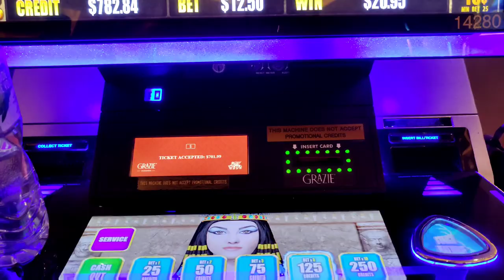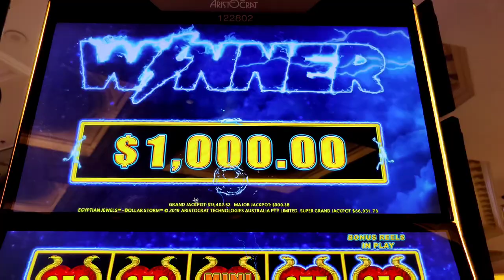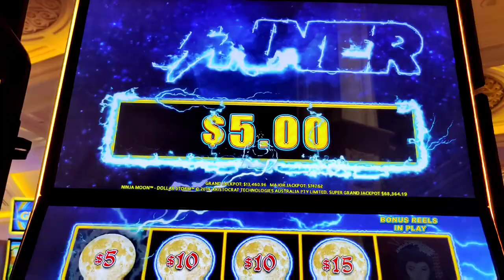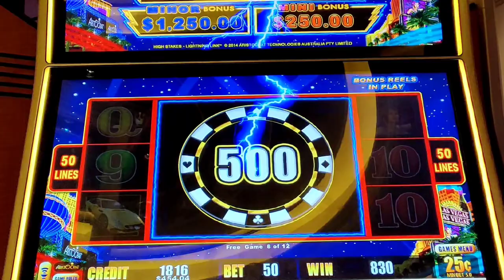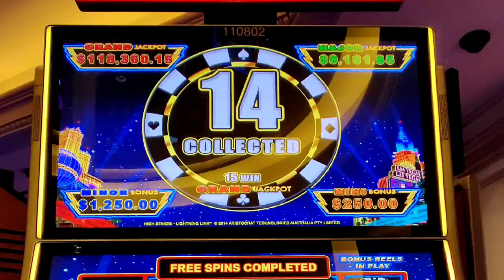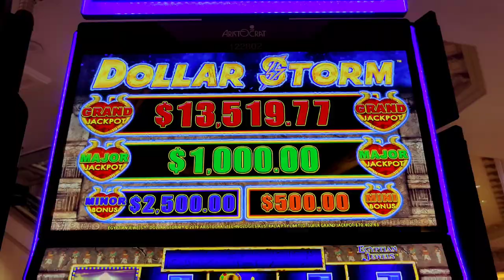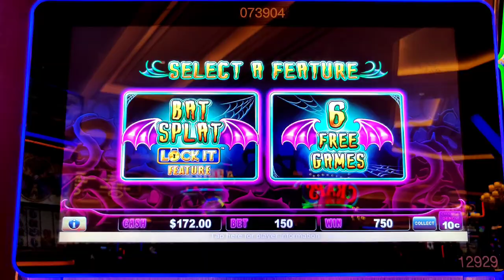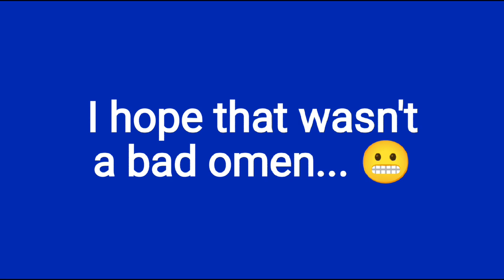How to Start Off a Vegas Trip Right! 2 Handpays on My Favorite Slots!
My July Vegas trip starts off with a bang with 2 handpays on my go to machines at the Venetian: Dollar Storm Egyptian Jewels and High Stakes!